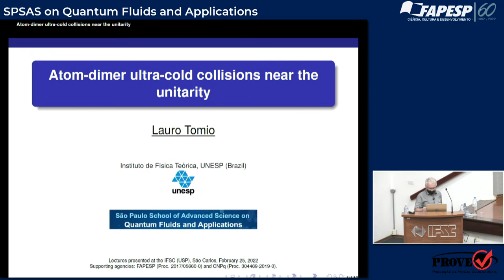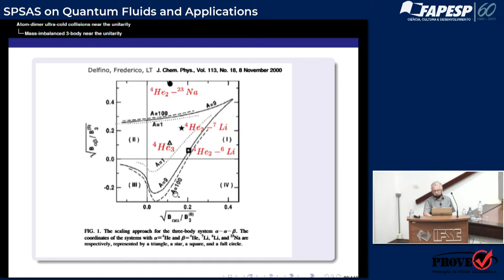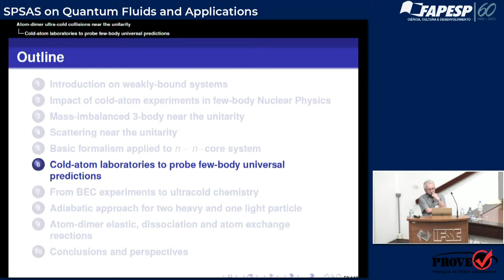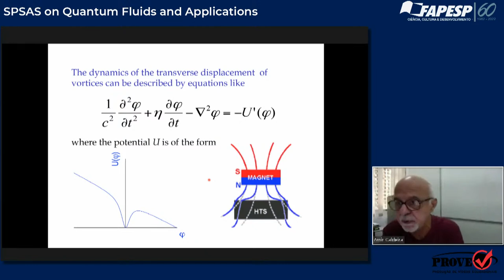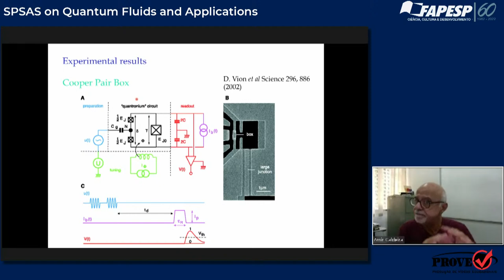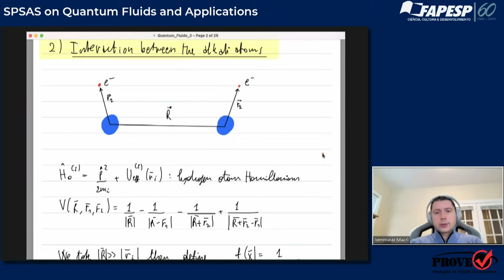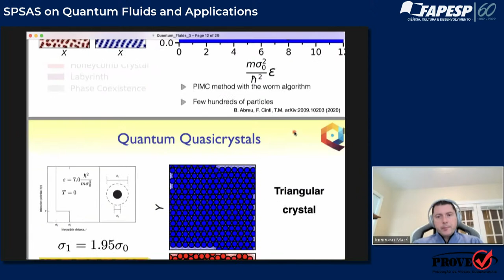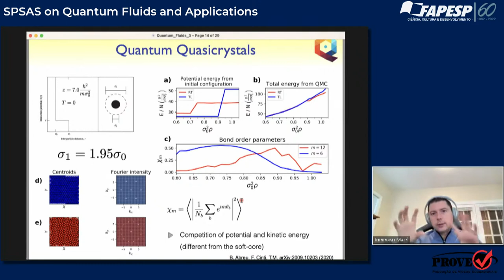SPSAS on Quantum Fluids and Applications (February 25 - 9 am to 12 pm)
São Paulo School of Advanced Science on Quantum Fluids and Applications
9 am - Lauro Tomio 1/2 (01:27)
10 am - Amir Caldeira 3/3 (01:01:15)
11 am - Tommaso Macrì 3/3 (02:11:05)